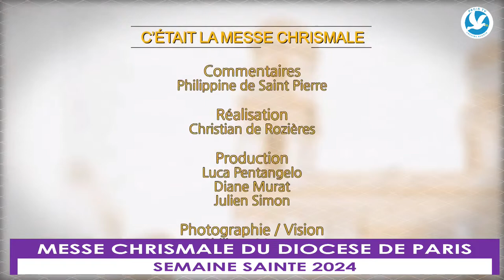Messe chrismale du diocèse de Paris || Semaine Sainte 2024